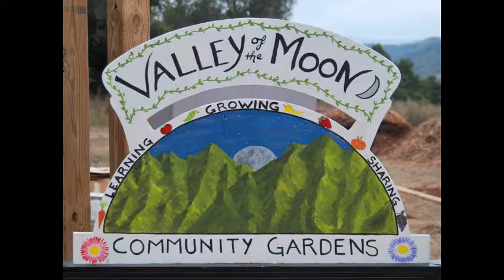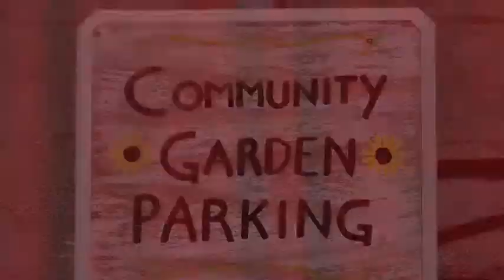Ojai Valley Community Garden September 2011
Photos taken at the Ojai Community Garden, inspired and managed by Robin Graham in the summer of 2011.